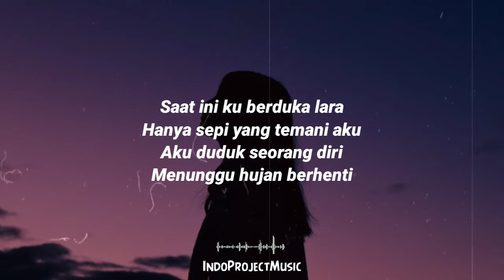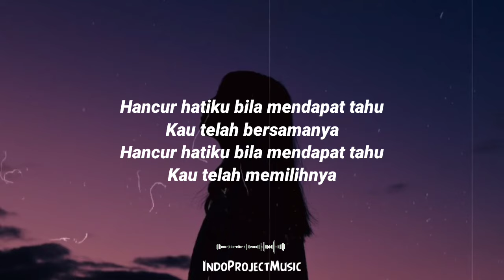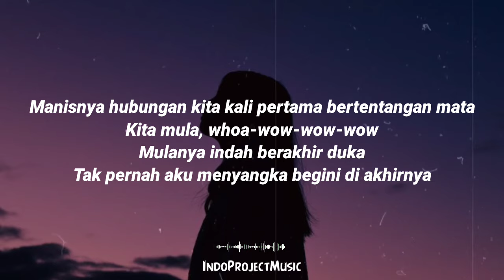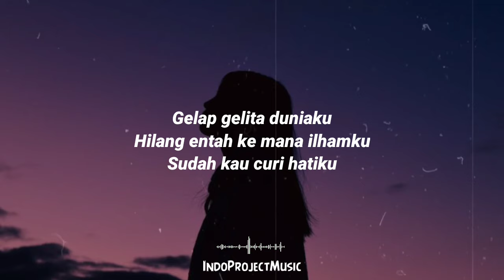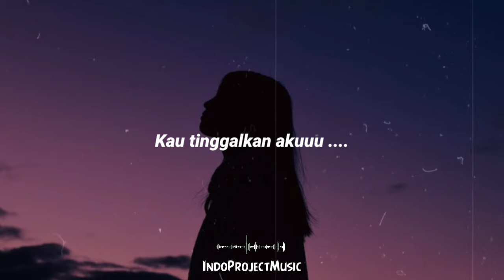BERDUKA-LARA - MASDO || Lirik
🎶Judul: berduka - lara
🎶Penyanyi: masdo

Kira-kira lagu apa lagi nih yang akan dibuat lirik videonya? Tulis komentar kamu di bawah ya.

📝Lirik !

Saat ini ku berduka lara
Hanya sepi yang temani aku
Aku duduk seorang diri
Menunggu hujan berhenti

Menunggu hujan berhenti

Hancur hatiku bila mendapat tahu
Kau telah bersamanya
Kau telah memilihnya

Manisnya hubungan kita kali pertama bertentangan mata
Kita mula, whoa-wow-wow-wow
Mulanya indah berakhir duka
Tak pernah aku menyangka begini di akhirnya

Gelap gelita duniaku
Hilang entah ke mana ilhamku
Sudah kau curi hatiku